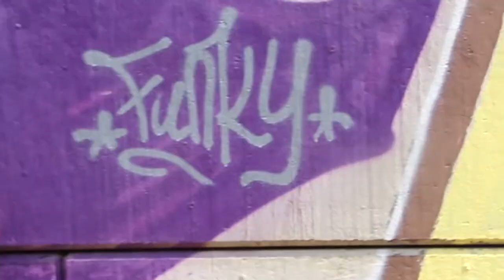Say my name (Stevie G Remix)- Choreography by Fearless Crew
▲ ▲FEARLESS CREW ▲ ▲

Danseuses: Clairmicie, Clara, Inozar, Mélanie, Leila.
Chorégraphie : Mélanie.
Montage : Mélanie.